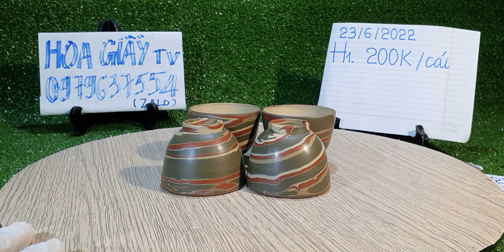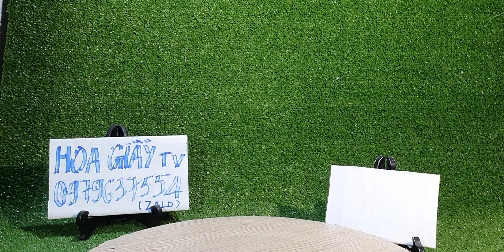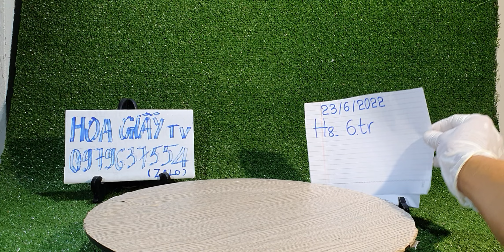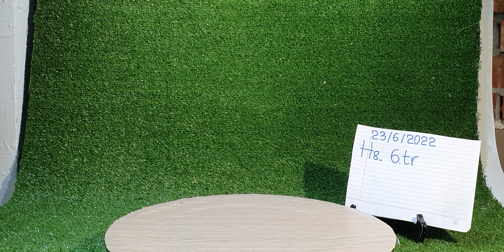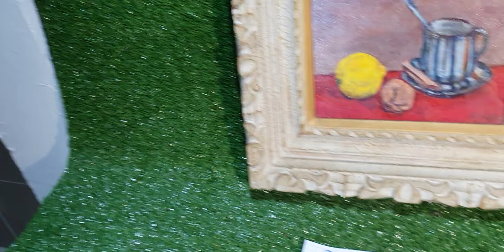Gốm sứ Nhật sưu tầm và gia dụng, ngày 23/6/2022, Hoa Giấy Tv, đt 0979637554 (zalo)